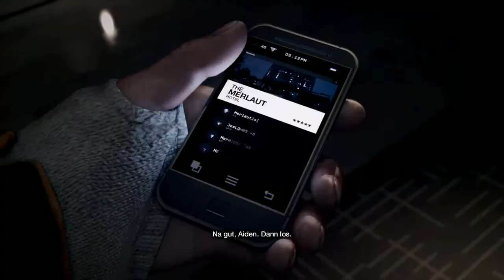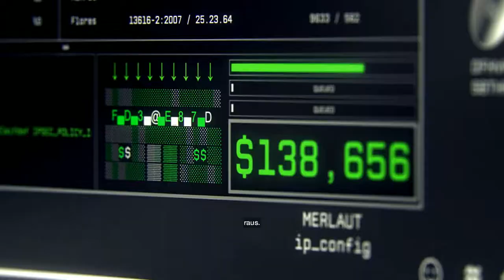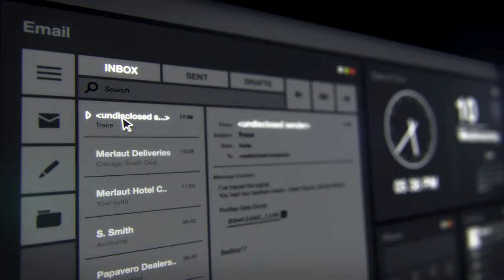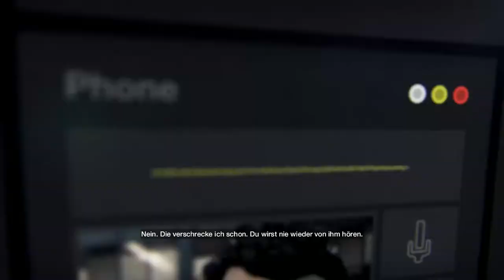Watch Dogs German Part 1